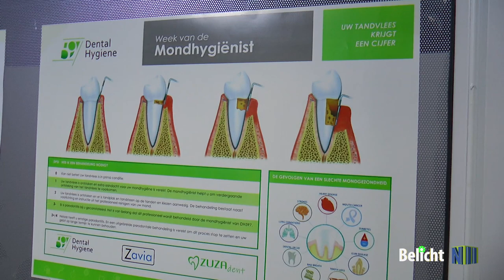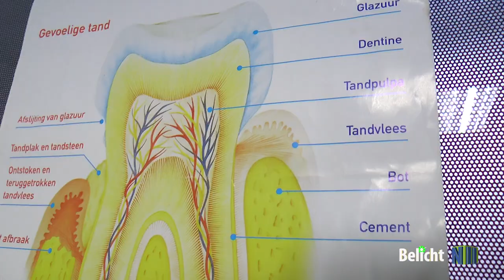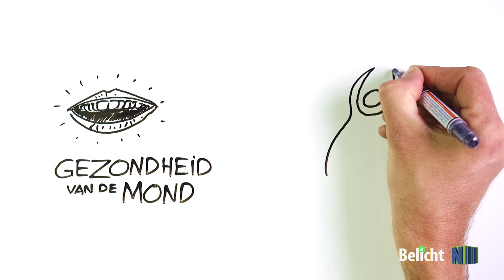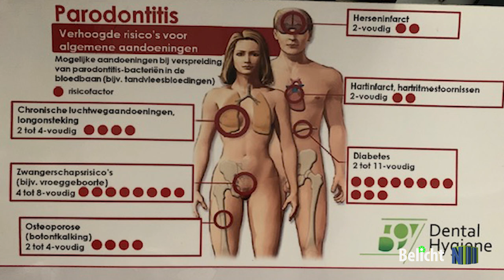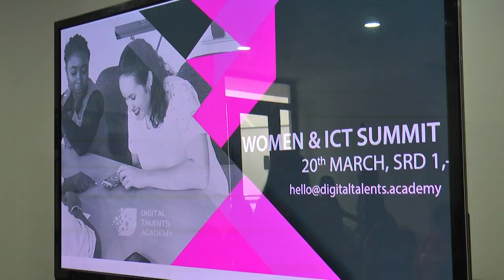Belicht ep 7 (2019)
In belicht Ep 7 worden de volgende onderwerpen belicht:
- Mondhygiene
- Women & ICT Summit 2019